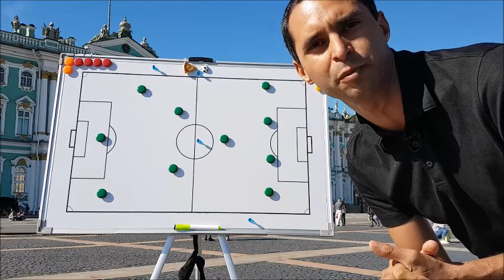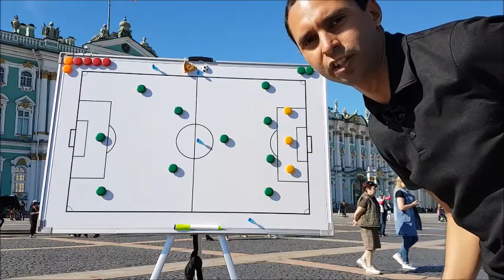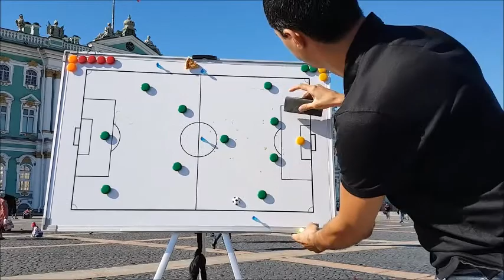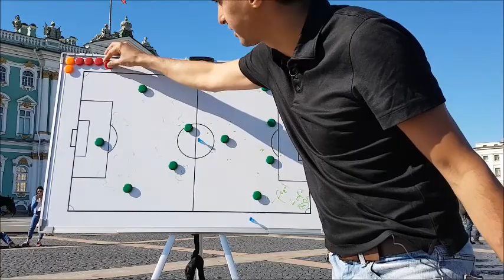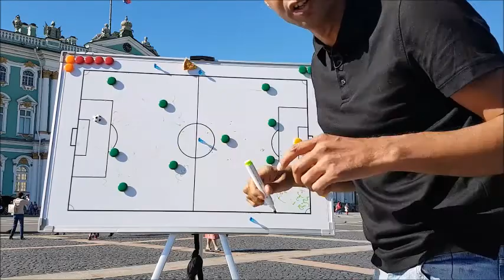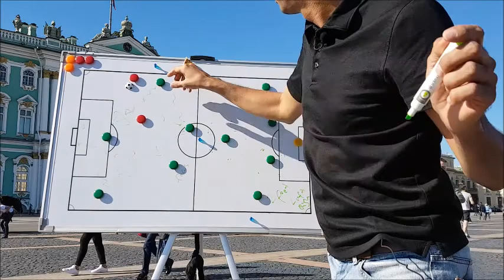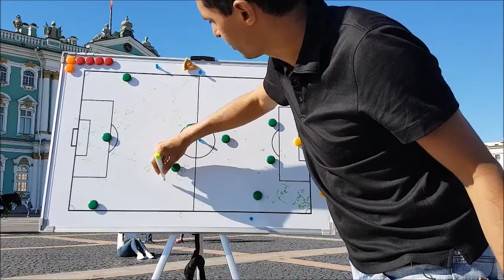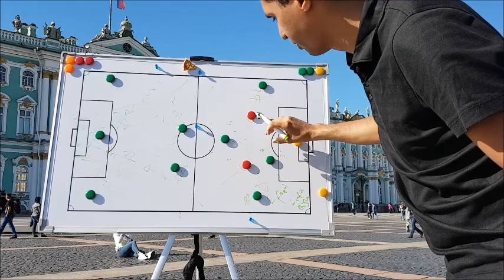[ENG] Mexico and the press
Mexico Tactics in the context of Confederation Cup Russia 2017